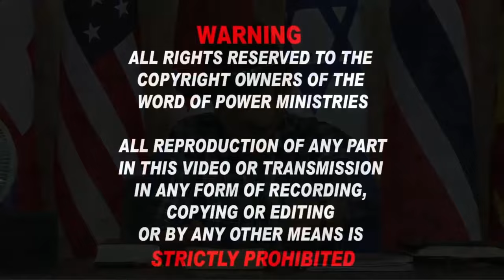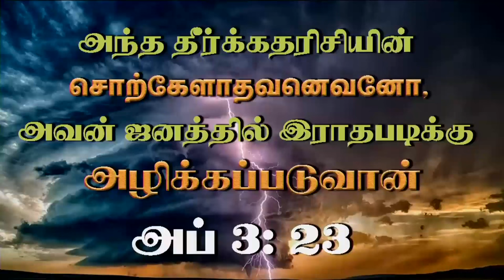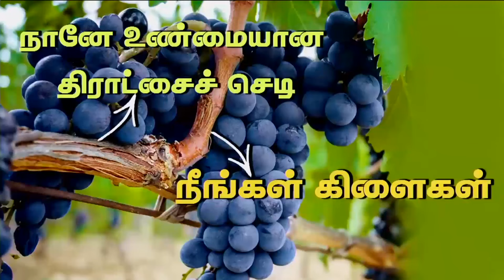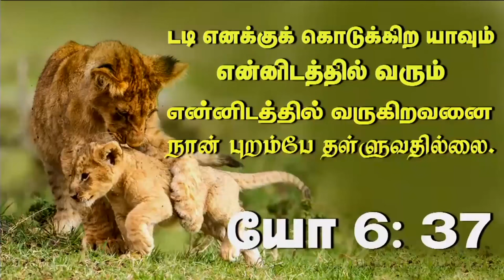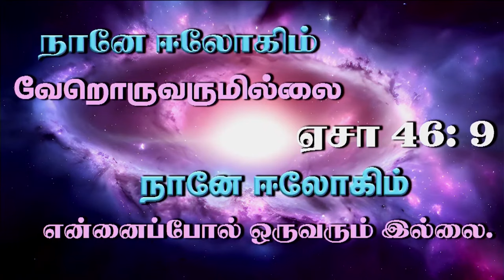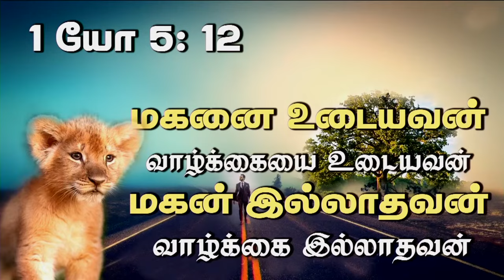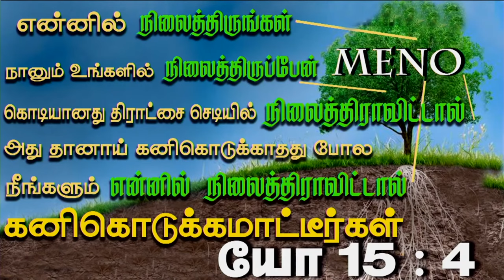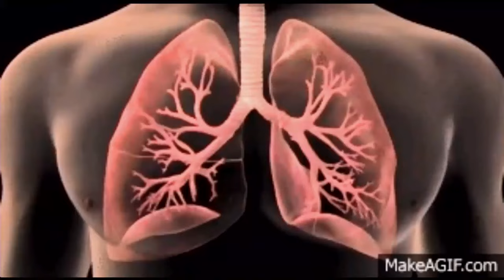19th April 2024 - Friday